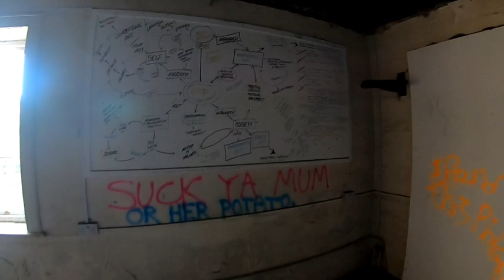Exploring an 18th century manor house in Yorkshire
A tour around an 18th century stately home that includes many original features that are being painfully restored,located in Yorkshire however exact location will be not be disclosed as to protect it from possible vandalism etc.
unfortunately no audio commentary from me I'm just not at that level yet and I was in complete awe of this building to try.
Hope you enjoy the video it's my longest one yet 🙂👍🏼